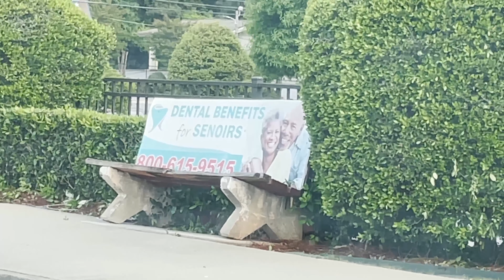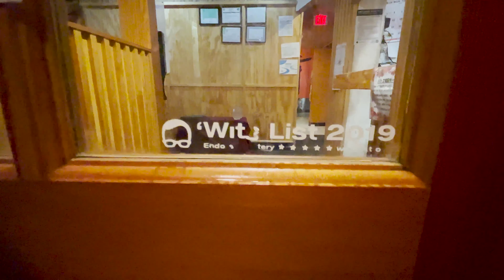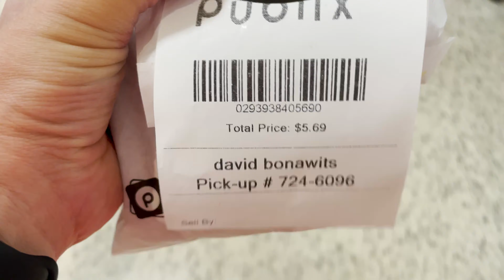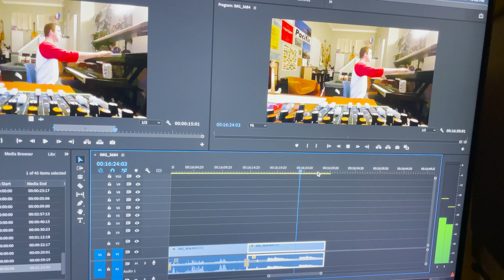A Novel Weekend: Emerging from the Covid Era Cocoon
4/23/21-4/25/21